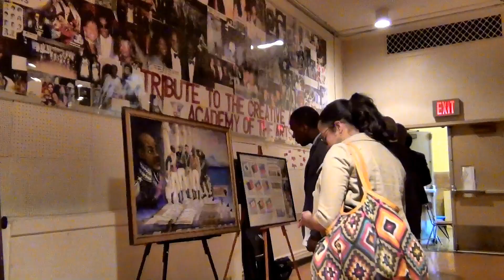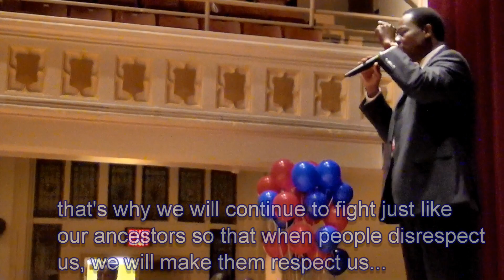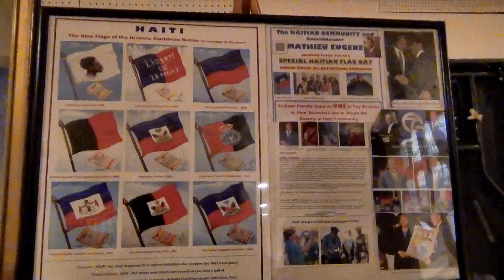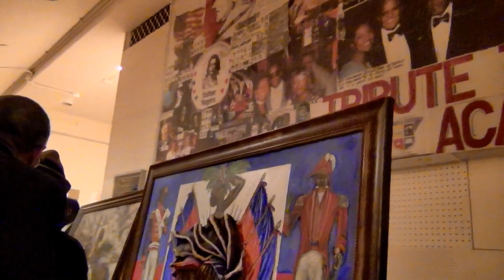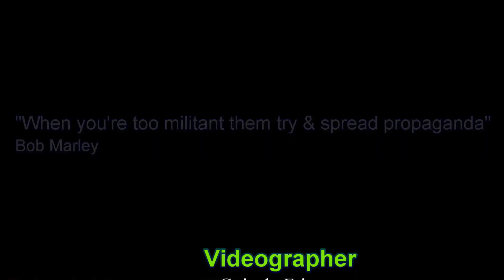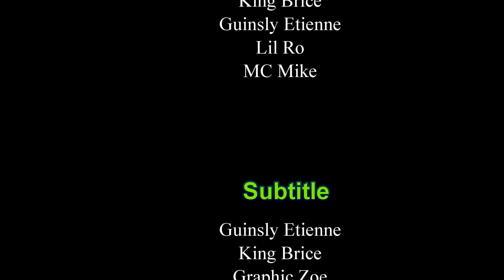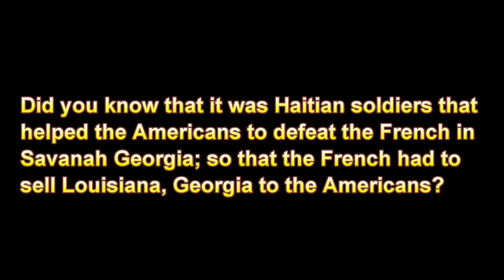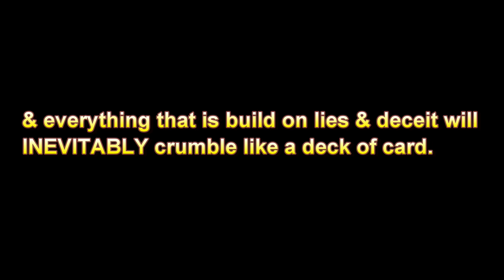Haitian Flag Day 2013 in Brooklyn by Councilman Mathieu Eugene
Saturday May 18, 2013 marks the 209th anniversary of the Haitian independence. On that day in 1804, Haitian slaves rose up to defeat Napoleon Bonaparte's army which was the greatest army in the world at that time. Haiti became the first Black Republic in the World. Councilman Mathieu Eugene, A Haitian-American had organized this commemoration in Brooklyn, NY.